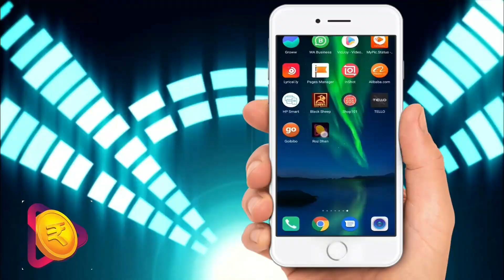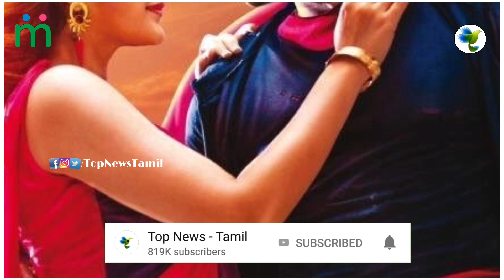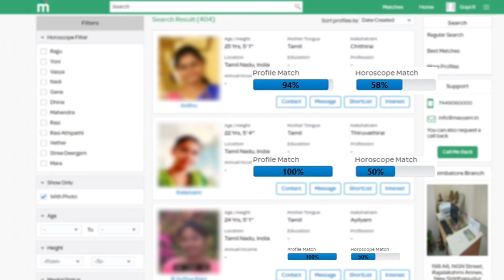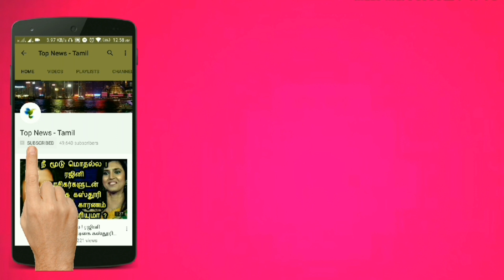Kaappaan Official - Trailer | Release date | Suriya, KV Anand | Mohanlal, Arya | Harris Jayaraj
Soorarai Pottru - First Single Official | Mass Folk Song | Suriya, Sudha Kongara | GV Prakash Kumar

Kaappaan Official Trailer | Soorarai Pottru Second Look  | Suriya, KV Anand | Harris Jayaraj